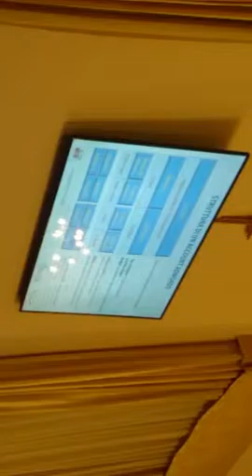promuoversi sul web parte 3